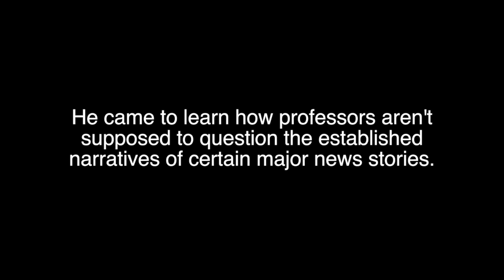Truth and Hypocrisy in Academe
In this video fired FAU Prof. James Tracy discusses the prelude to a media frenzy and how difficult it is to balance honesty and truth with leftist pieties and political correctness in the US university system.

To find out more about the TracyvFAU appeal and ongoing federal litigation against Florida Atlantic University Police officers, please visit

This video is the sole opinion of its creator. Anything that is said is either opinion, criticism, information or commentary.